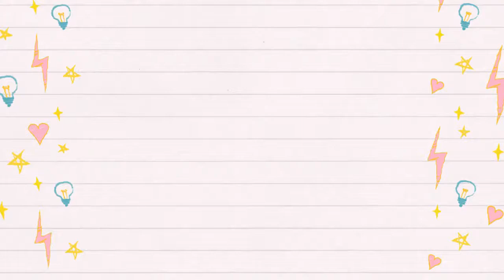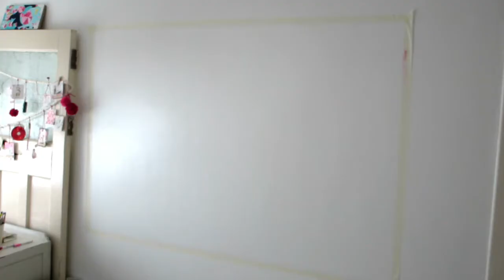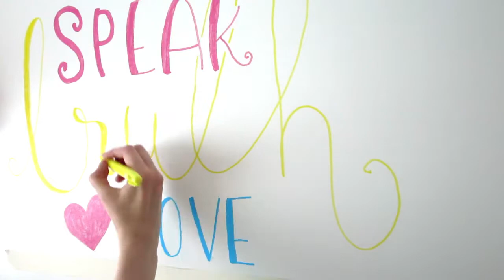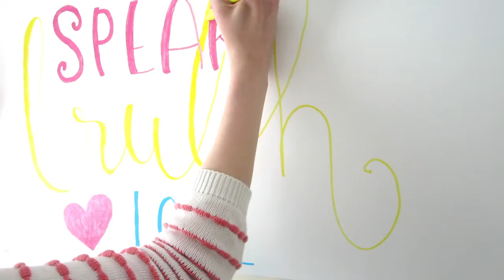Write On Walls Paint; How To Letter On Your Walls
Being able to use my walls as a temporary mural is awesome! I can now letter on my walls has actually been a dream of mine for quite some time. A whiteboard wall was the only option after my husband was appalled that his hard work painting the wall was going to be drawn over! I was thrilled to discover the paint brand Escreo who offer whiteboard wall painting kits.

It’s a lot of fun painting the space and even more fun playing with chalk board markers